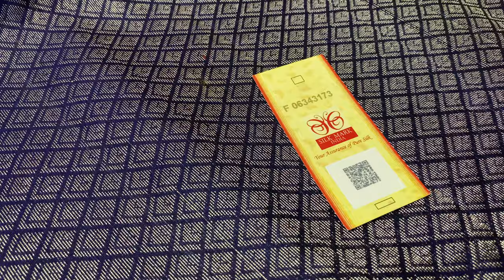Brocade Silk Sarees | Varnaa Soft Silk Sarees | 14-02-2022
Brocade Silk Sarees @ 8300/-

Handloom made | Pure Soft Silk Sarees | Light Weight | with Silk mark | Cash on delivery | International shipping

Varnaa
11/137c, cheran nagar,
Annur Road
Sirumugai ,
Coimbatore dt.
Tamil nadu